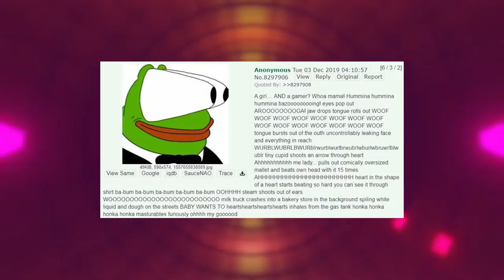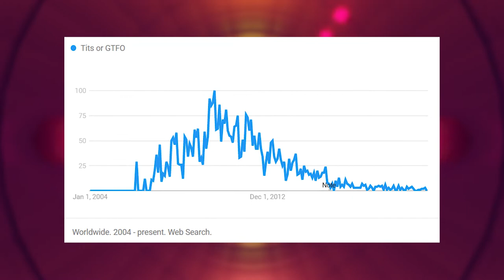How 4Chan addresses women explained in 2 minutes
An ancient command of the internet, explored and explained.